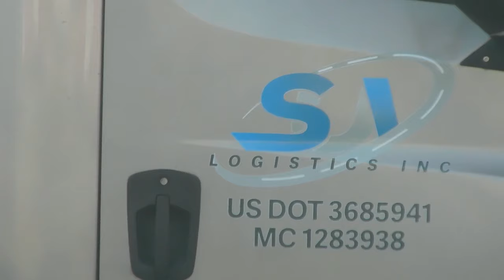THIS UNLOADING IS OF ANOTHER PLANET // WATCH TILL END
Trucking and truck life.